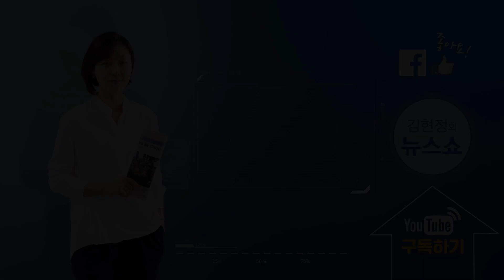강준만 "윤석열 악마화로 尹 키운게 누구인가"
*전북대 강준만 명예교수
*[김현정의 뉴스쇼] "윤석열 악마화가 尹버섯 키웠다"

▣ 제보 및 의견
◇ 문자: # 1212